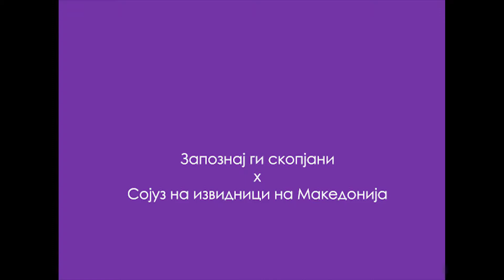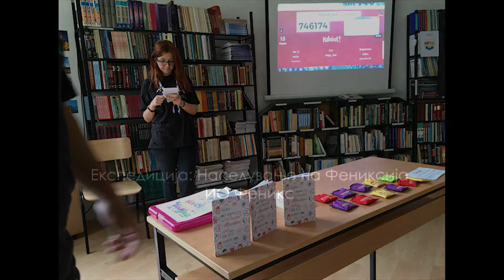Извиднички Билтен - Мај 2019